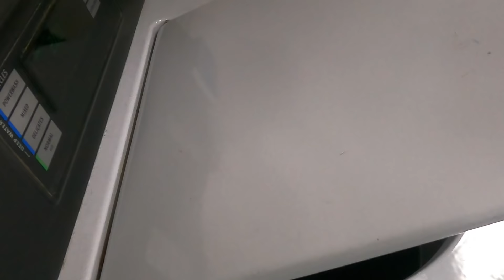Productive Vlog EP. 02 | getting my life together post-surgery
Hi Friends,

I'm back with a long-overdue episode of my productive vlog series. Thank you all for your patience and support during these times and I hope you enjoy  :)

xx,
Jules

+ 10% your next Ana Luisa order: JULIAFEI10
+ 20% your next LiquidIV order: JULIA.FEI